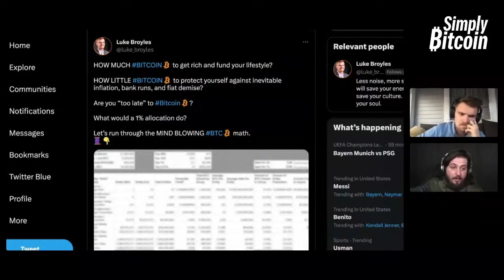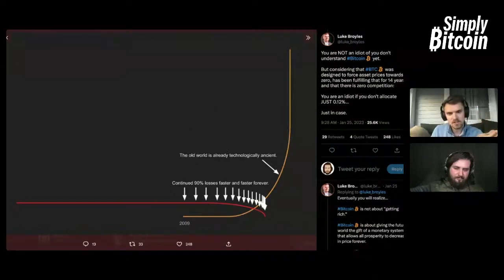Luke Broyles: How Much Bitcoin to Get Rich?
Luke Broyles explains his thinking around the question of "how much bitcoin you need?", price predictions, and why people will continue to have cognitive dissonance about bitcoin's price rising.

► Swan Bitcoin is the best way to build your Bitcoin stack, with automated Bitcoin savings plans and instant purchases. Serving clients of any size, from $10 to $10M+

 Join your fellow Bitcoiners in Miami Beach for the biggest annual celebration of Bitcoin in the world. Don't miss out! Come check it out in Miami Beach Florida on May 18th, 19th, and 20th 2023